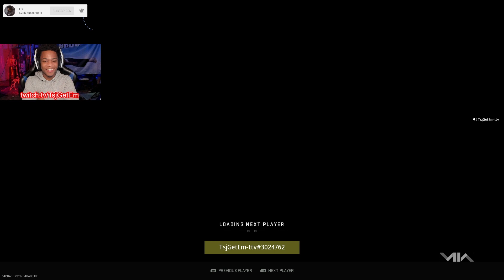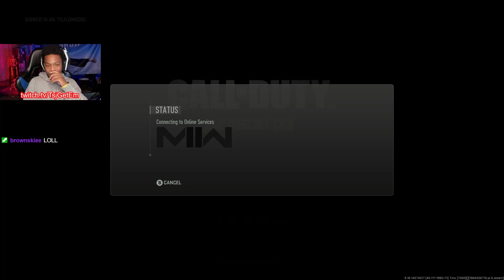Modern Warfare but i only use explosives...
Unleashing Explosive Havoc: Dominating Call of Duty Modern Warfare with Nothing but Explosives!

"Epic" or "Insane"
"Gameplay" or "Montage"
"Tips" or "Strategies"
"Pro" or "Expert"
"Multiplayer" or "Warzone"
"Best Loadouts" or "Class Setup"
"Sniping" or "Quickscoping"
"Killstreaks" or "Scorestreaks"
"Weapon Guide" or "Weapon Review"
"Unlocking" or "Leveling Up"